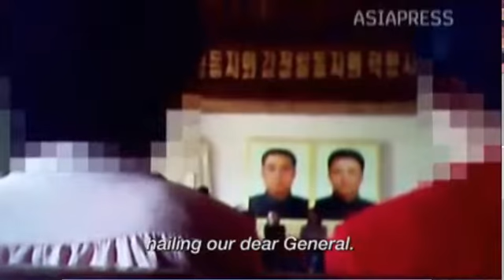Teatrillo adoctrinador en corea del norte